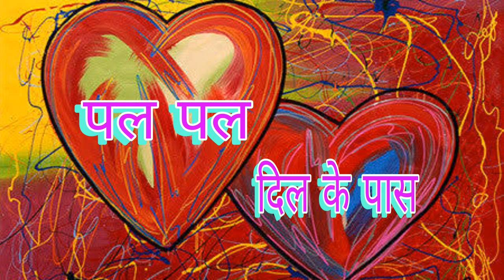02 05 2024 PAL PAL DIL KE PAAS पल पल दिल के पास